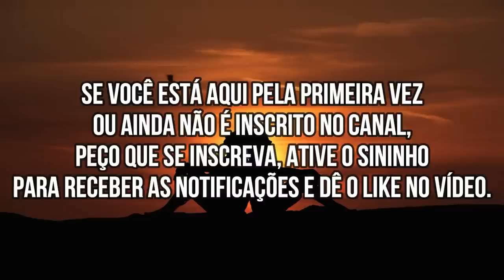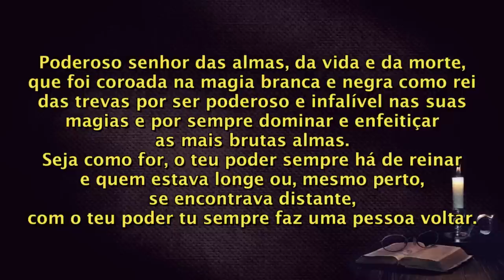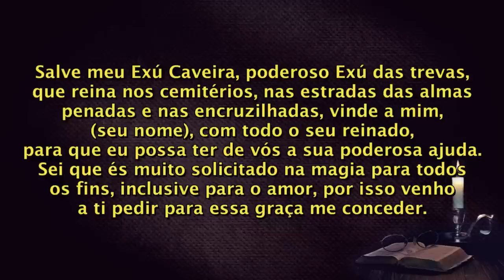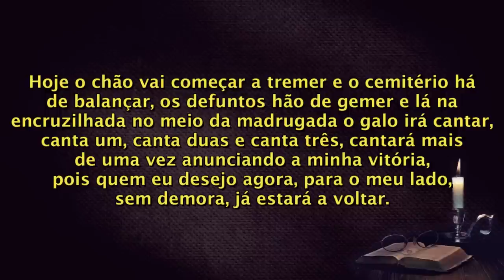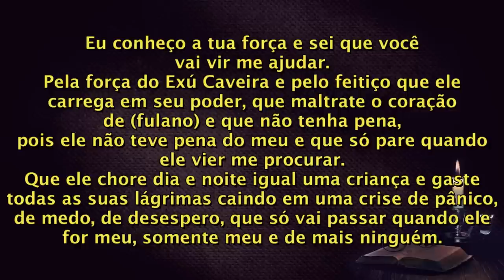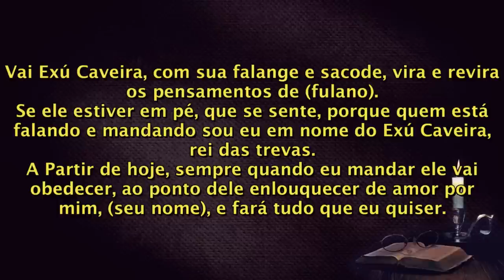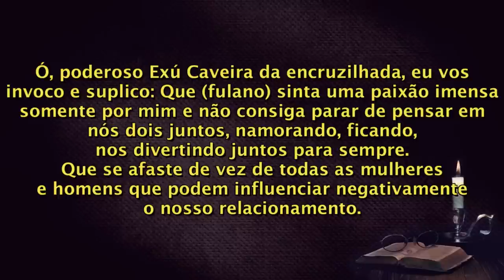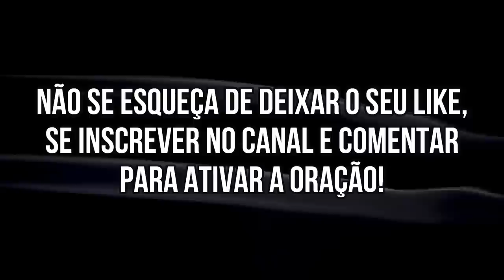ORAÇÃO FORTE E PESADA DA FORÇA MALIGNA PARA ELE TE PROCURAR EM 1 MINUTO!